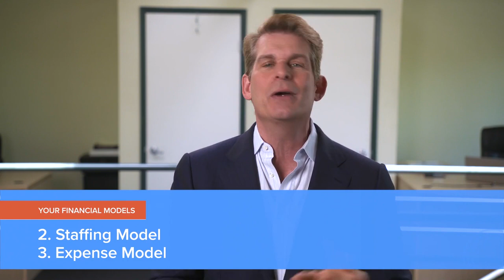Financial planning Masterclass : A complete training course | Learndrive | Online Course Trailer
Discover the power of strategic money management with "Financial planning Masterclass: A complete training course | Learndrive | Online Course Trailer!"
🚀 Enrol now & save 25% with code 79G2PVFP! 🔥

In this comprehensive masterclass, you'll delve into the essentials of financial planning, including how to:
✅ Create a robust financial plan
✅ Understand and manage your personal finances
✅ Make informed investment decisions
✅ Plan for retirement and secure your financial future

Regardless of your current financial status, this course will equip you with the knowledge and skills to take control of your finances and achieve your financial goals. 💰

Take the first step towards financial freedom with our "Financial Planning Masterclass" today! 🏦